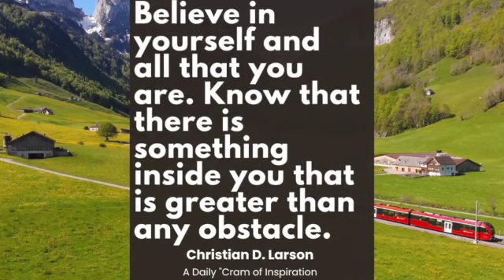Escape the Grind with a “Cram” of Inspiration EPI. 517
Cramatize! is a haven of positivity, inspiration, and artistic expression! Cramatize! curates a delightful blend of good music, thought-provoking quotes, captivating art, and life's beautiful moments.

Be inspired by the timeless wisdom of profound quotes. We handpick and share words that resonate deeply, guiding you towards self-discovery, personal growth, and a greater understanding of the human experience. These snippets of wisdom act as gentle reminders of your strength, resilience, and limitless potential.

Experience the transformative power of art. Discover talented artists and explore different art forms that celebrate the beauty and diversity of human creativity.